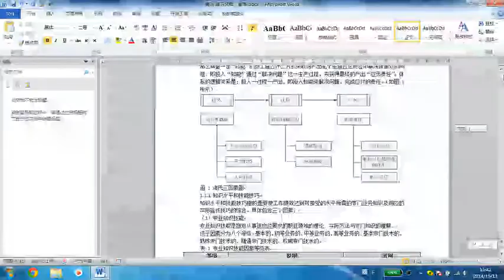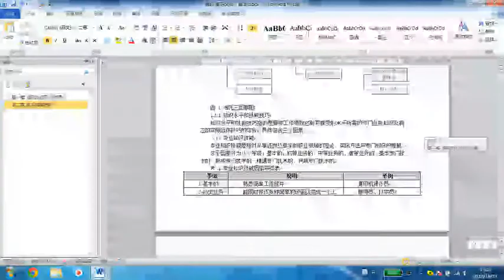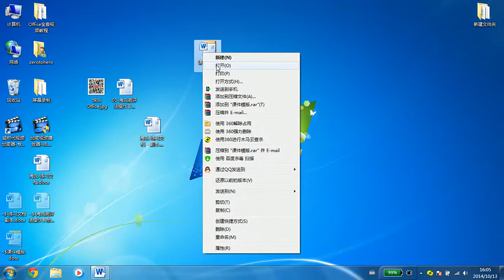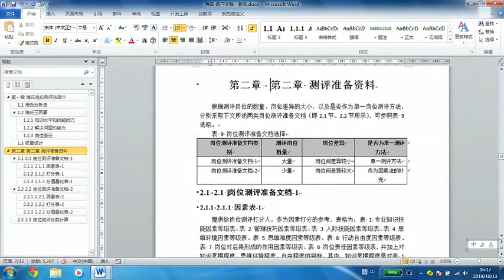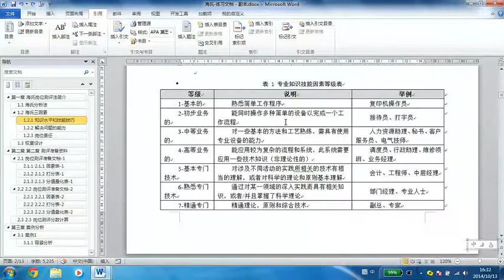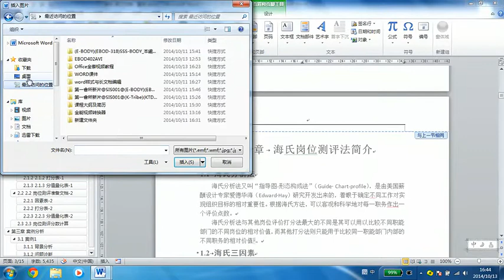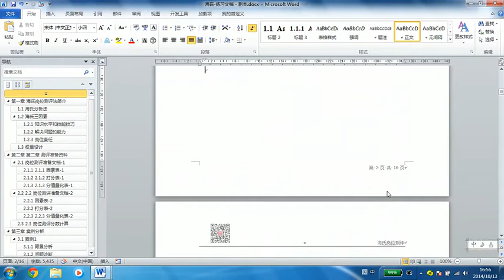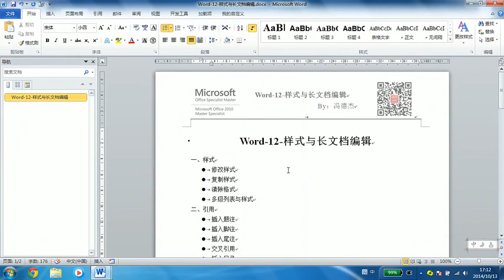word 12 样式与长文档编辑